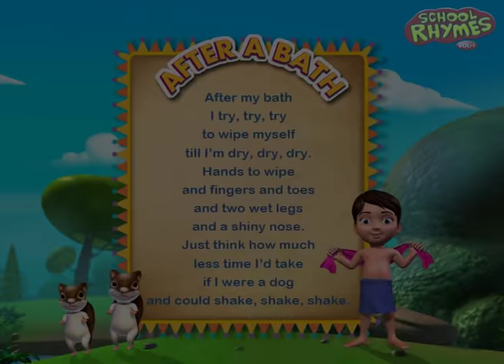After A Bath I Try Try Try Nursery Rhymes for Children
Watch this English Rhymes for Children; these English Rhyme videos are sure to delight your Children. These collections of popular English Rhymes are presented by infobells. Let us enjoy this  After a bath nursery rhyme with catchy music will attract even babies and adult alike.